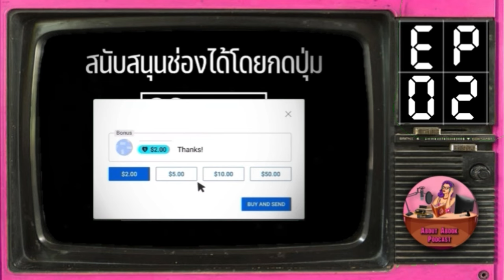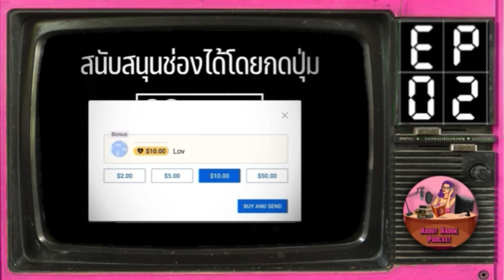Ep.2 กระดูก Never Lie : ซื้อบ้านแถมโครงกระดูกอายุเกือบ 200 ปี : Stand Alone ลำดับที่ 13 ปี 2007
เพลย์ลิสของ กระดูกฯ